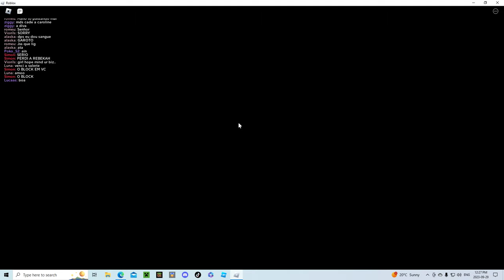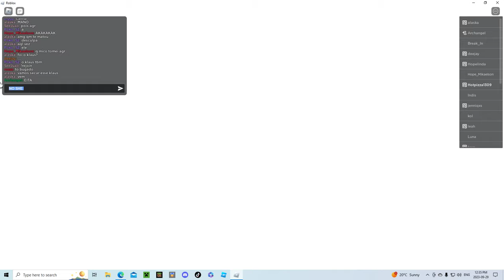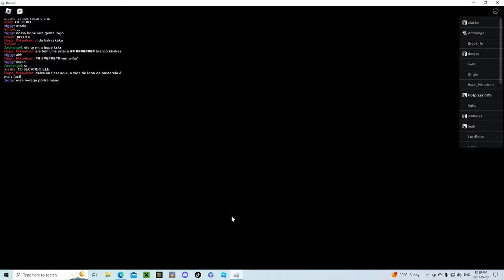❤️Hope❤️ Gameplay but.. I got stolen | The Vampire Legacies 2 | TVL2 | Roblox